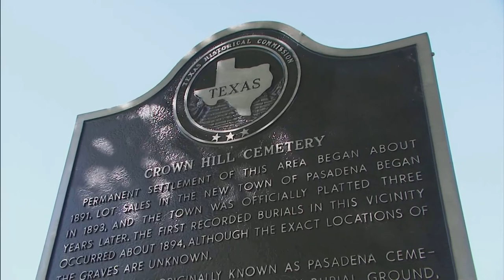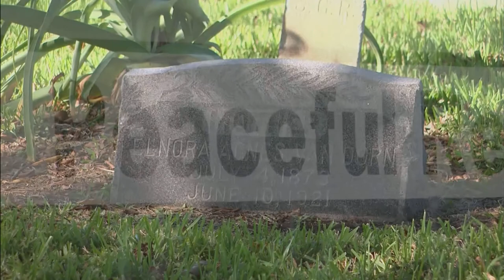Crown Hill Cemetery Benches